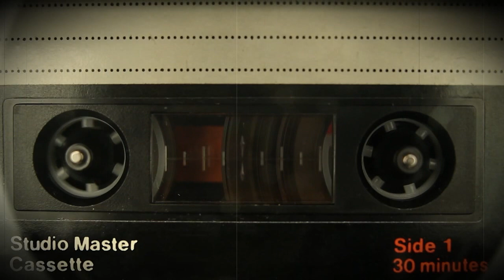Jaco - Oryginał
Mix/Master/Wokal/Bit - Jaco
Numer do odsłuchu i ściągnięcia tutaj :